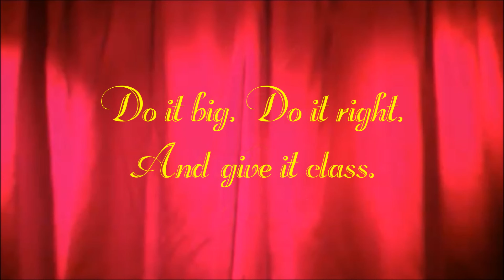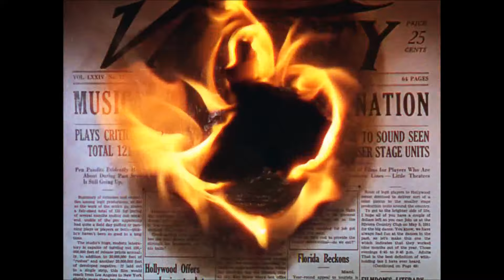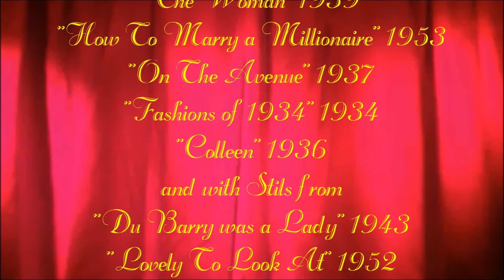Fashion Shows in the Movies (Part One)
"Fashion Shows in the Movies".

With film clips from
"Funny Face" (1957)
"That Touch of Mink" (1962)
"Easter Parade" (1948)
"Singin' in the Rain" (1952)
"The Woman" (1939) *
"How To Marry a Millionaire" (1953) *
"On The Avenue" (1937)
"Fashions of 1934" (1934)
"Colleen" (1936) **
and with Stils from
"Du Barry was a Lady" (1943)
"Lovely To Look At" (1952)

** Note: Some imperfection in the original source material (fps).